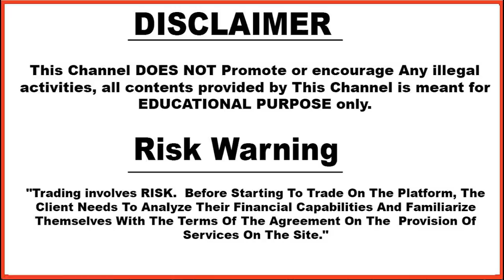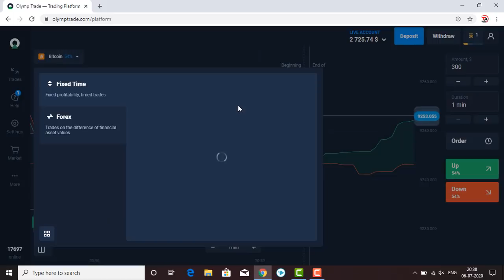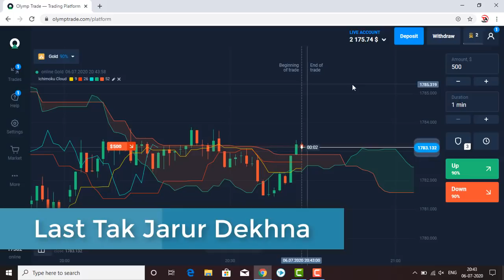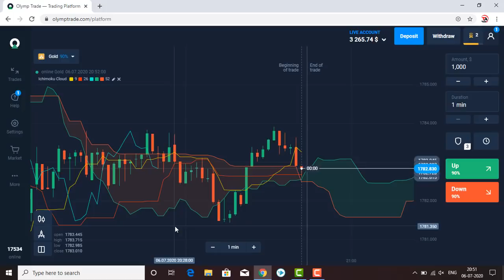Olymp Trade Best Winning Strategy | Olymptrade 90% Winning Strategy | Olymp Trade Strategy 2020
Based On - Olymp Trade Best Winning Strategy | Olymptrade 90% Winning Strategy | Olymp Trade Strategy 2020

Queries Solved :

Adding 700$ in olymp trade app
Olymp trade
100% working strategy
forex trading
olymp trade winning strategy in hindi
iq option
binomo
olymp trade risk free strategy
riskfree
technical avi